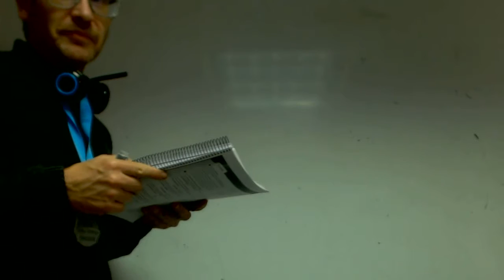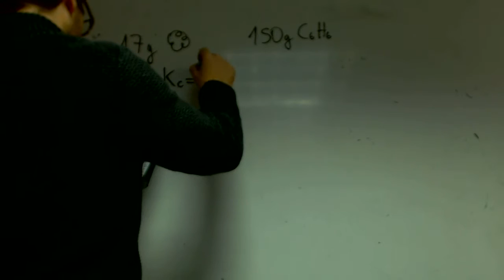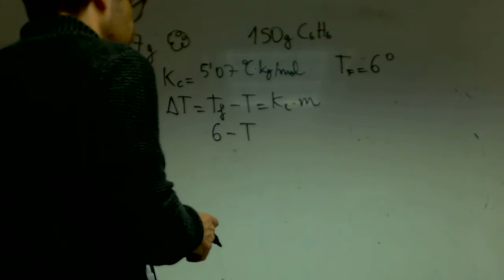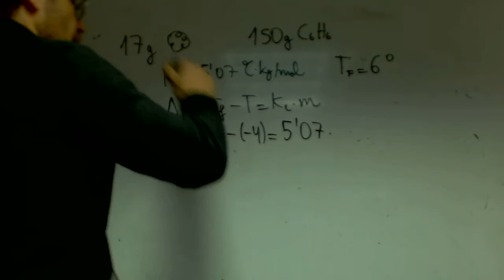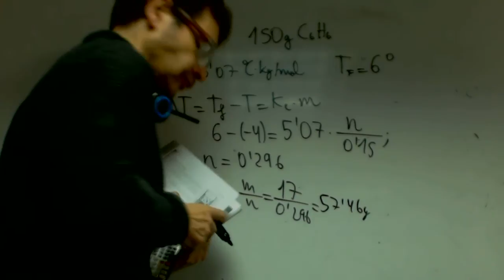Descenso de la temperatura de congelacion Franmanela Quimica Academia Usero Estepona